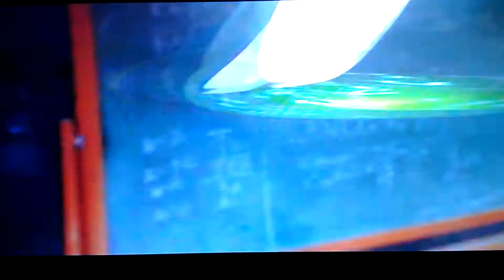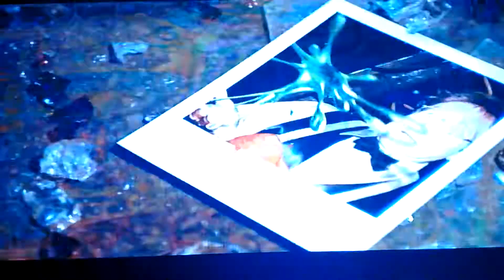Funny scene with Flubber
Robin Williams